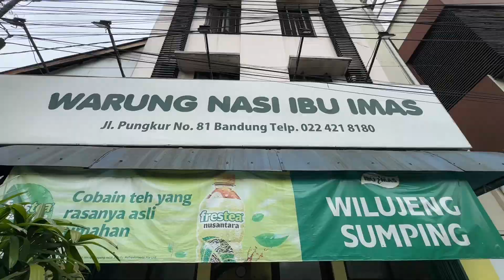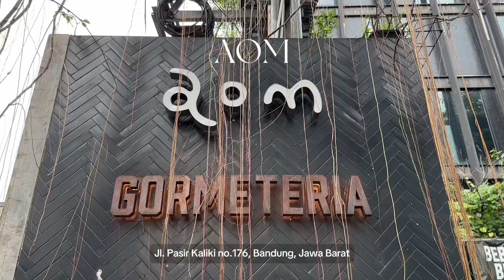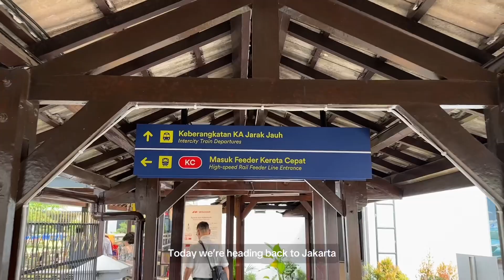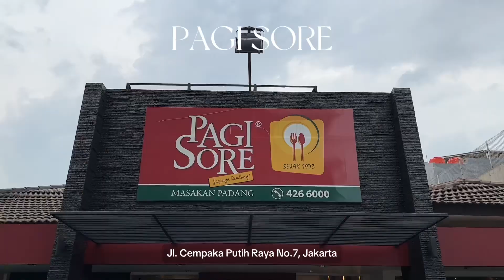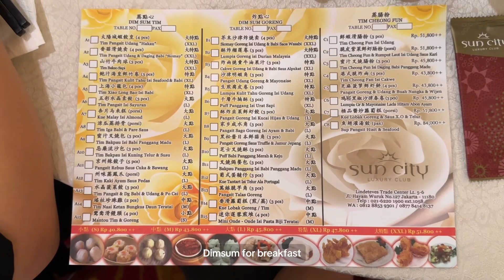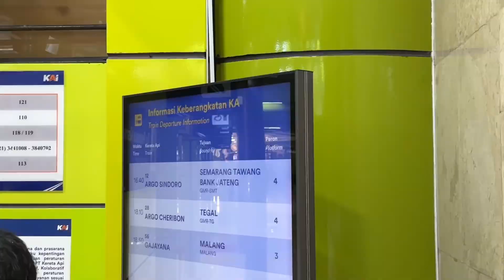[TRAVEL VLOG] Bandung Vlog Part 2 | What We Eat in Bandung, KCIC First Class, Popmart Blindbox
Our first trip on 2024!
This is our part two of our Bandung Vlog.

In this exciting vlog, we are going to take you along as we try out the thrilling ‘Whoosh’ ride for the first time and explore the culinary delights of Bandung